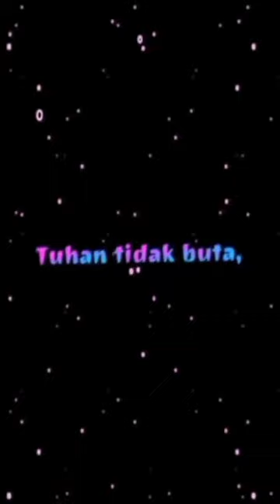TikTok Boboiboy - ondel-ondel Betawi Jedag Jedug Remix